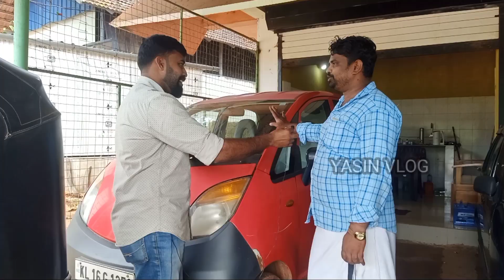low price used car/O H S USED CARS/💥1,25000 7 സീറ്റ് വണ്ടികൾ😲/ചെറിയ വിലയുടെ വണ്ടികൾ💥/YASIN VLOG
കൊണ്ടോട്ടി കക്കാട് ഹൈവേ മുല്ലപടി
   O H S USED CARS

Facebook page link yasin vlog